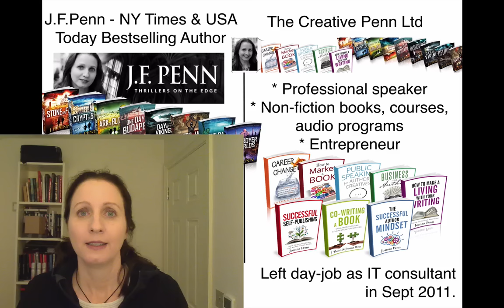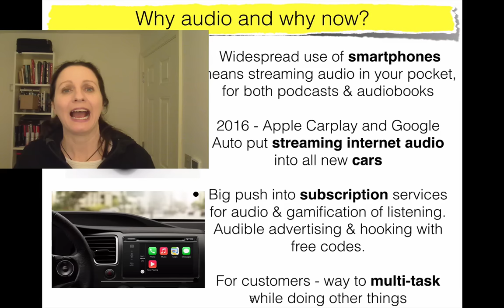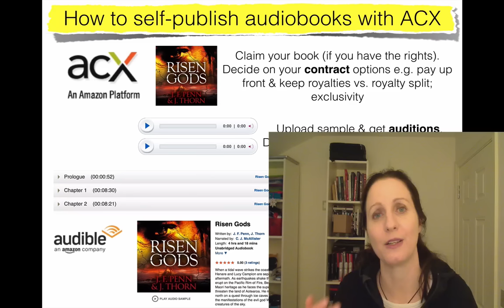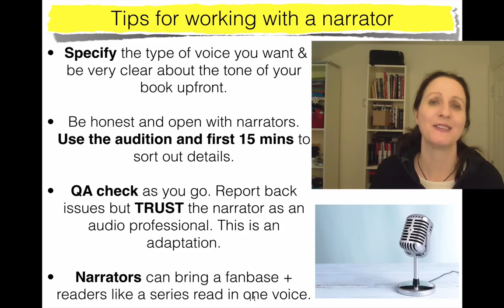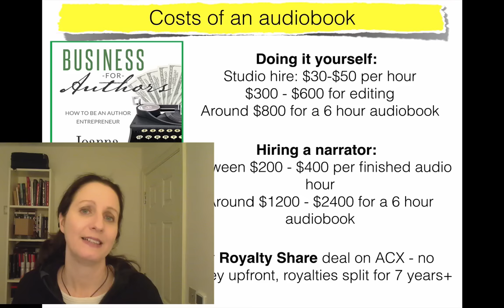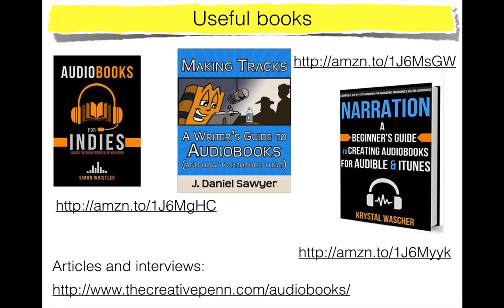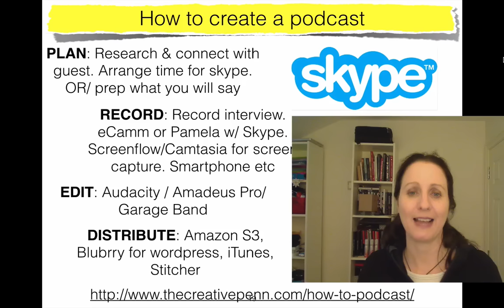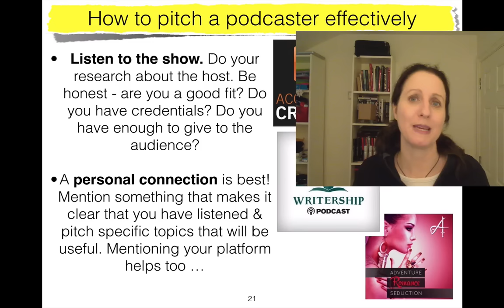How To Use Audio as an Author For Book Sales and Marketing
Includes:  Why audio and why now?
 How to self-publish audiobooks with ACX & market them
Working with a narrator
Narrating your own book
Audio programs and selling direct
Podcasting as an author platform
How to pitch a podcaster effectively for book marketing

For more on writing, publishing options, book marketing and making a living with your writing, check out: